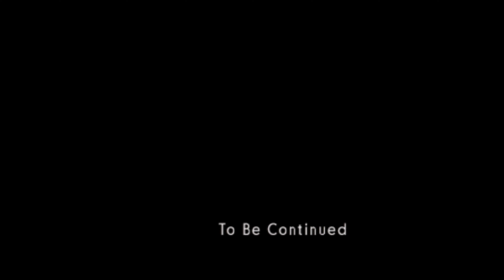[TAS] Ace Attorney: Dual Destinies - Turnabout Academy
This is a Tool-Assisted Speedrun.
Re-record-count: 469

✩ Case Description ✩
Phoenix Wright, Apollo Justice, and Athena Cykes are invited to a culture festival at Themis Legal Academy for Wright to give a seminar on law. However, chaos occurs when one of the teachers is found dead. It is up to Cykes to solve the case and defend her old friend Juniper Woods.

⏱ Timecodes:
▶ 0:00 - Start
▶ 0:13 - Day 1 (Investigation)
▶ 16:38 - Day 1 (Trial)
▶ 36:53 - Day 2 (Investigation)
▶ 53:00 - Day 2 (Trial)
▶ 1:25:57 - Epilogue
▶ 1:27:06 - Ending